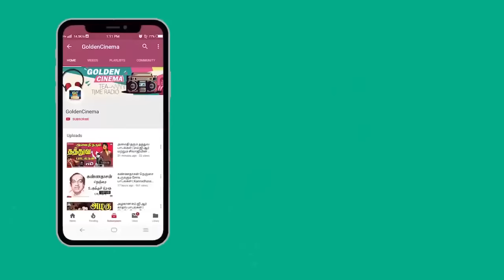மனசுக்கு நெருக்கமான கண்ணதாசன் வரிகளில் முத்தான காதல் பாடல்கள் | Kannadhasan Love Hits Tamil.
Winnerr Cinemas